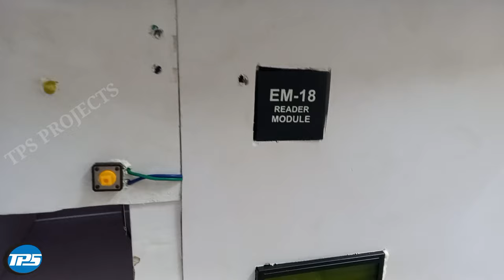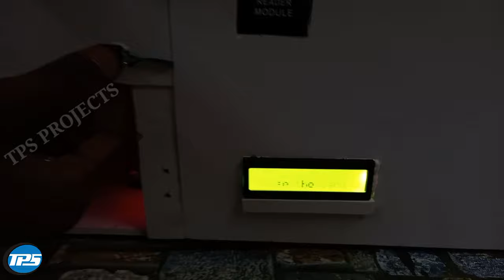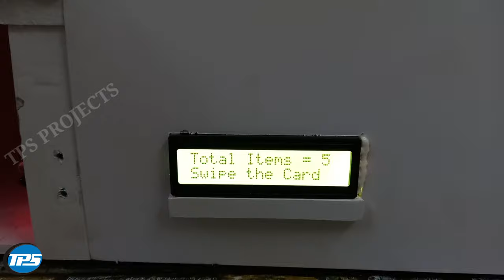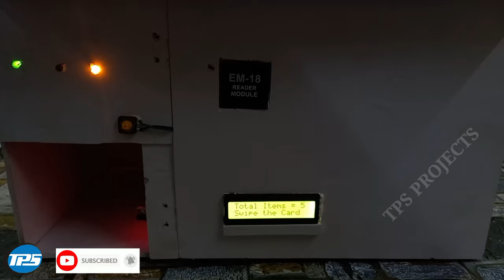Automatic Napkin Dispenser Using RFID Card & Arduino Uno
In this video we will shown Automatic  Napkin Dispenser Using RFID Card & Arduino Uno .